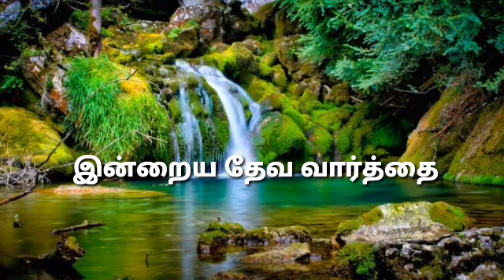today's god words episode 350